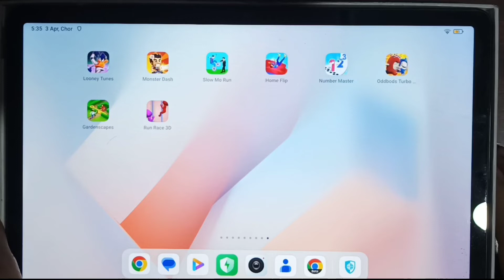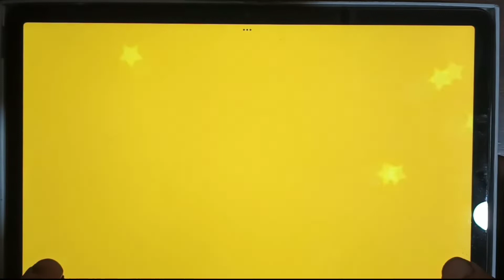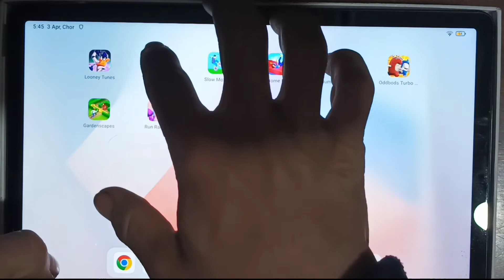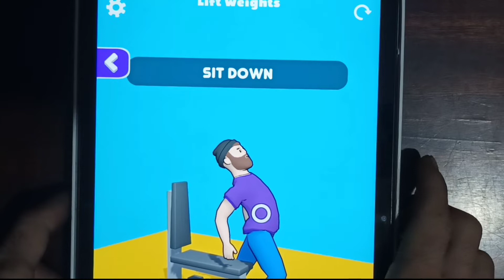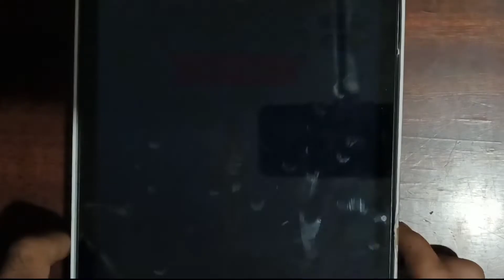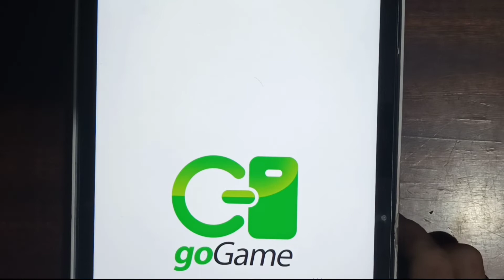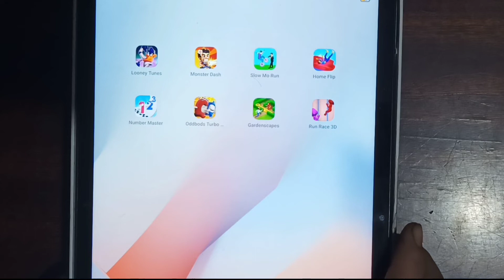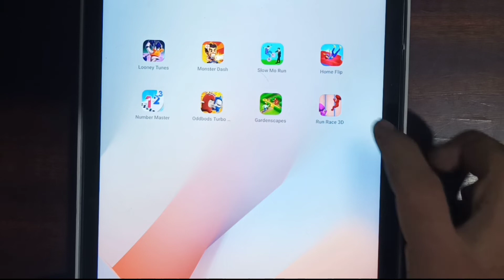Looney Tunes,Monster Dash,Slow Mo Run,Home Flip,Number Master,Oddbods Turbo,Gardenscapes,Run Race 3D